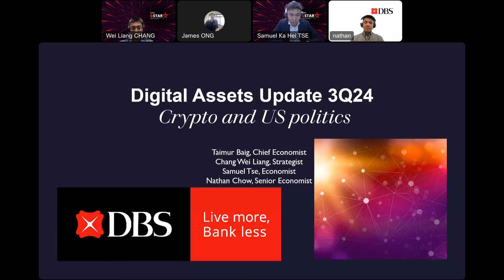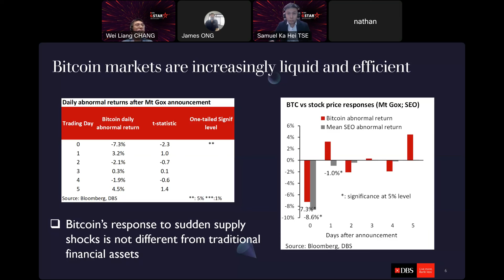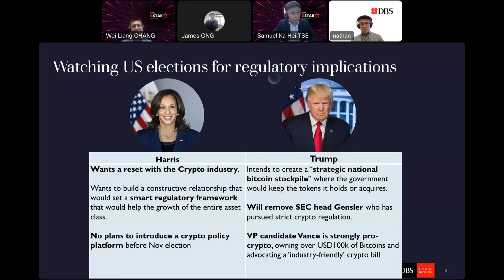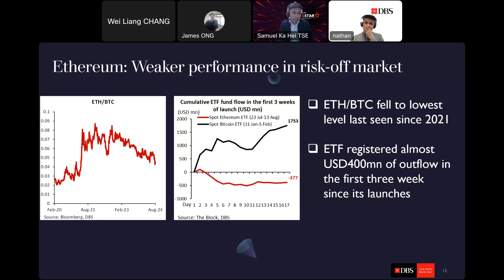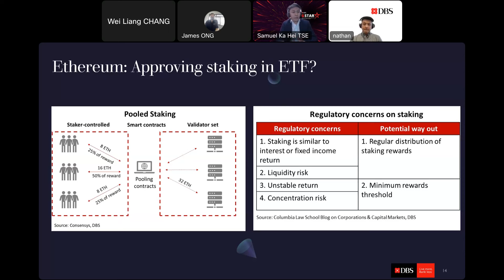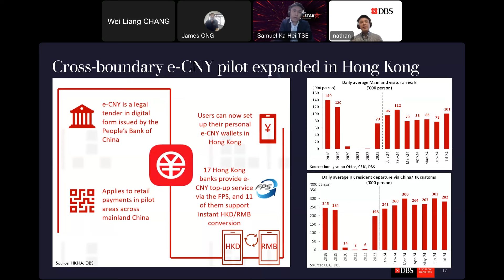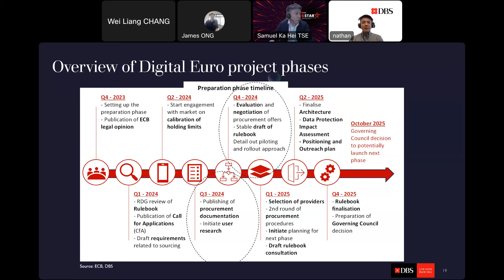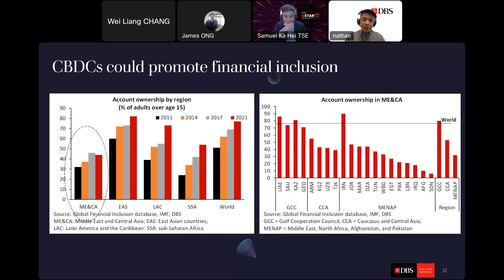Digital Assets Update 3Q24 Crypto and US politics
Crypto markets saw elevated volatility since July amid spillovers from the unwind of risky trades across global currency and equity markets. Looking ahead, US politicians are increasingly receptive to the potential of Bitcoin, with the regulatory environment possibly seeing a change post-elections. Furthermore, the listing of spot Ether ETFs in the US is also set to further broaden the market to traditional investors. In the CBDC space, pilot initiatives are advancing in China, Hong Kong, and the UAE, while the ECB is setting up more workstreams for the Digital Euro.